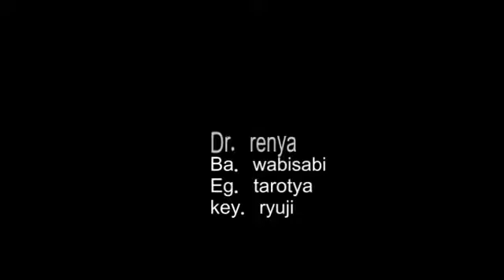神楽夜～kaguya～ 百華乱舞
作詞：れんれん、ryuji
作曲」煉獄小僧、ryuji
楽曲　煉獄庭園「キャワユイそなたとアリオリハベリイマソガリ 」